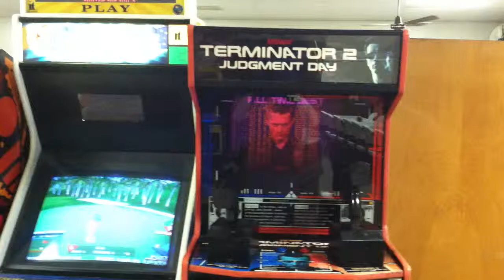Crabtowne USA in Glen Burnie -- Arcade view 3